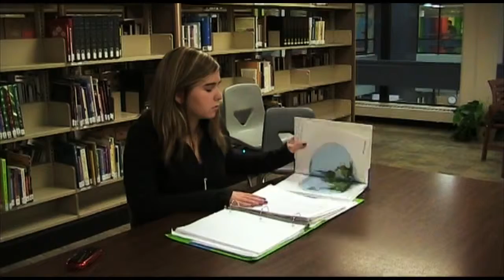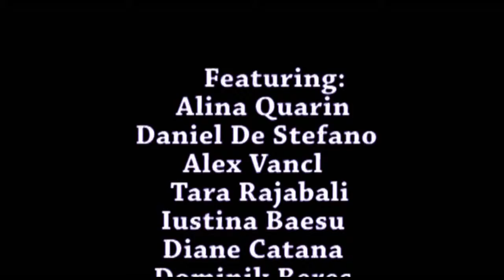Look Both Ways Short